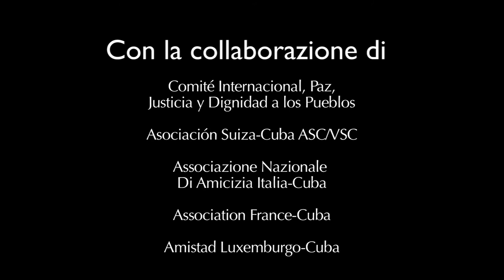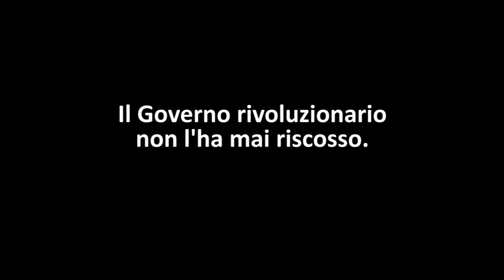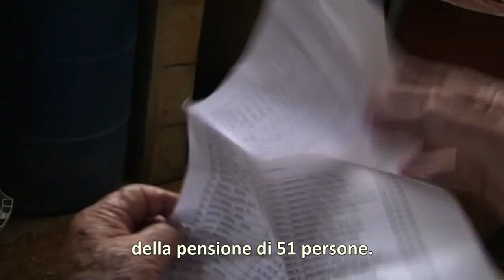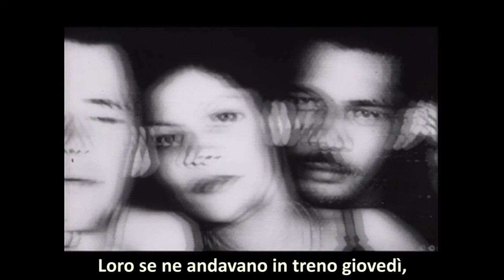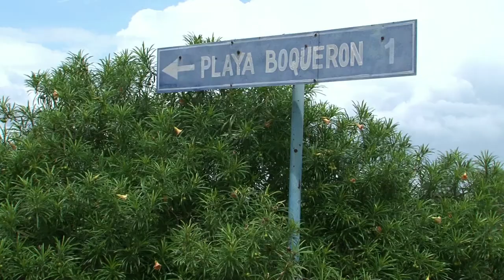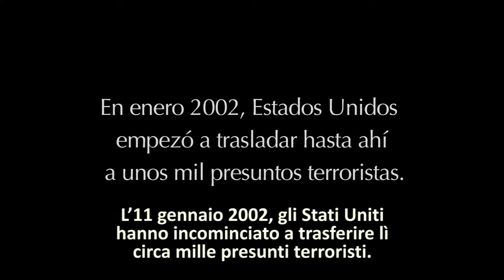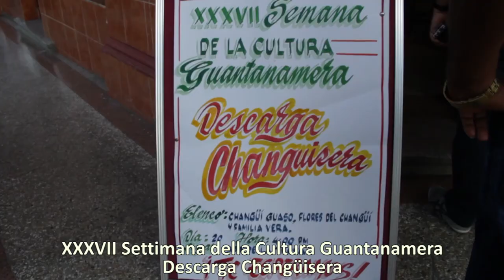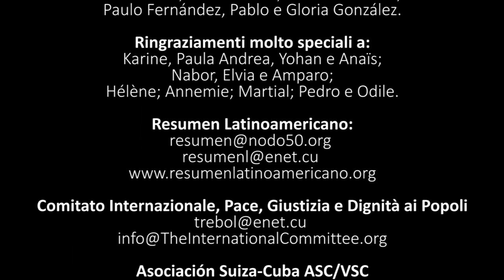TODO GUANTANAMO ES NUESTRO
Questo documentario illustra, attraverso recenti interviste e testimonianze della popolazione, la storia dell’illegale occupazione da parte degli Stati Uniti del territorio della Base di Guantánamo. Dalla vittoria della Rivoluzione, Cuba ne chiede la restituzione. Questa richiesta è stata più volte reiterata recentemente e indicata come indispensabile per la normalizzazione dei rapporti tra i due Stati.

Todo Guantanamo es nuestro, di Hernando Calvo Ospina, 2016